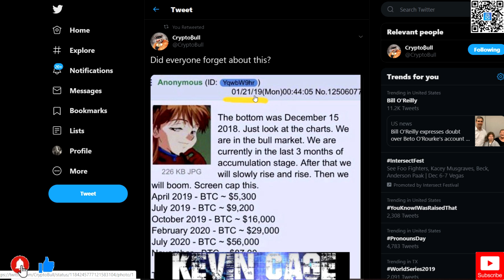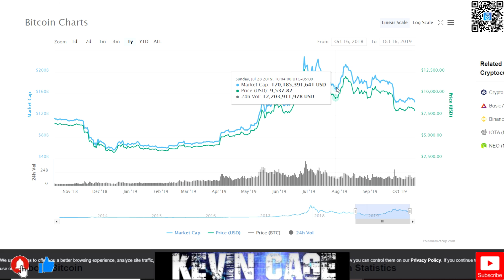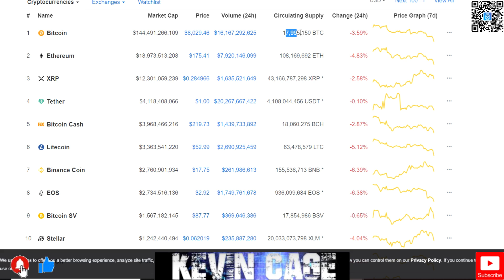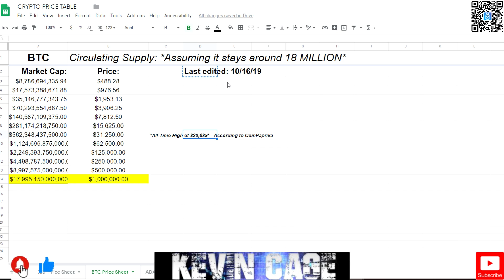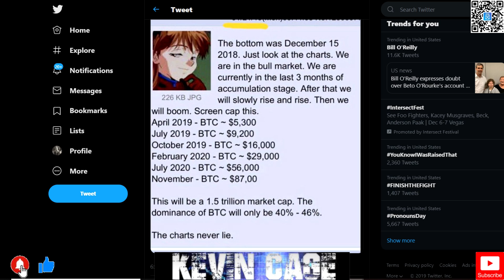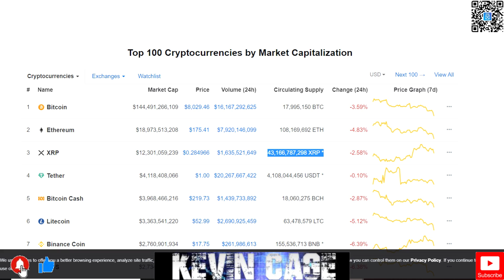Ripple/XRP: XRP Price Prediction 2019 & 2020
Best US Exchange: Binance US

Coinbase:
We both earn $10 of FREE Bitcoin